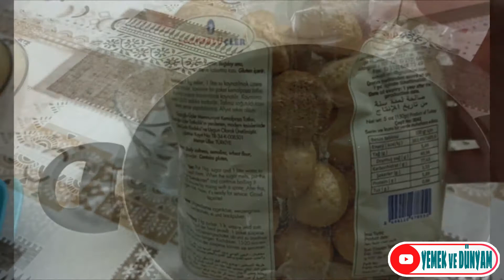Hazır Kemalpaşa Tatlısı